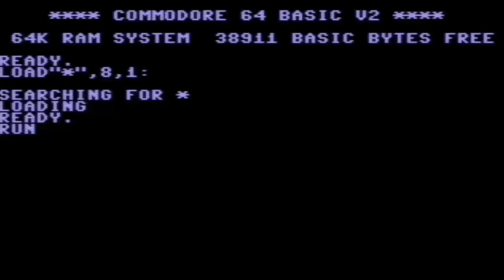C64 Vee Kloros 1988 XEVIOUS ELEMENTSAhoy! Ion International COMMODORE 64